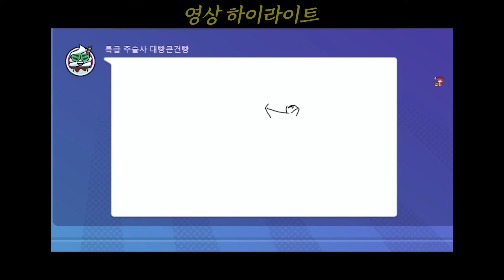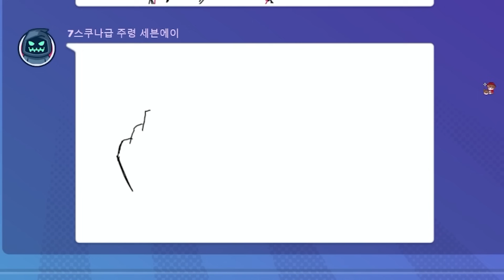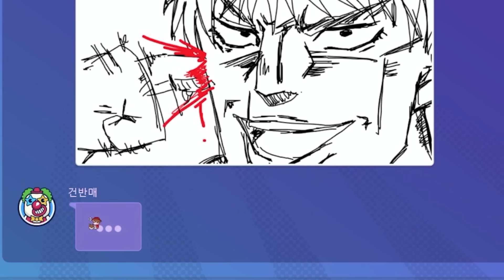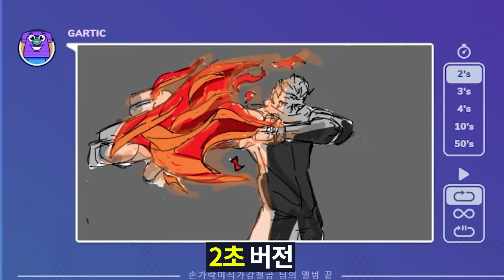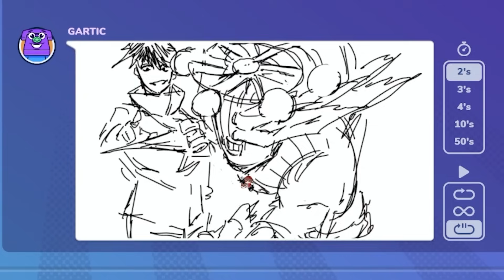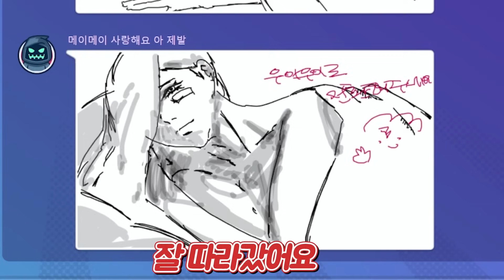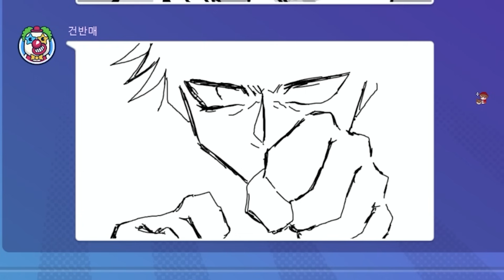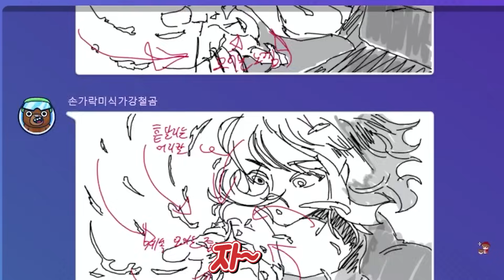갈틱폰으로 주술회전 '푸가'를 애니화 했다고?!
갈틱폰으로 주술회전 푸가 애니화 했습니다ㅋㅋㅋㅋㅋ

편집 : 밤하늘님
썸네일 :  프루님